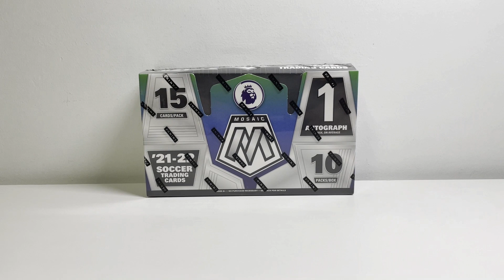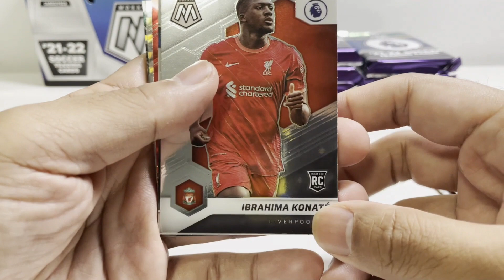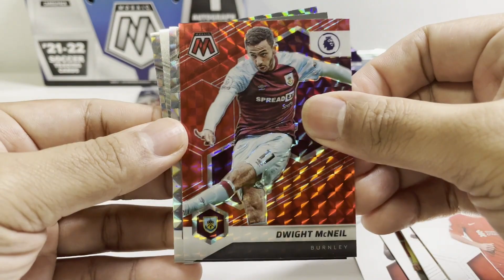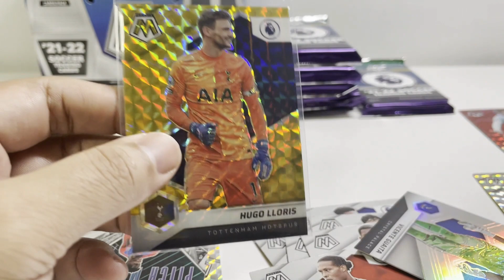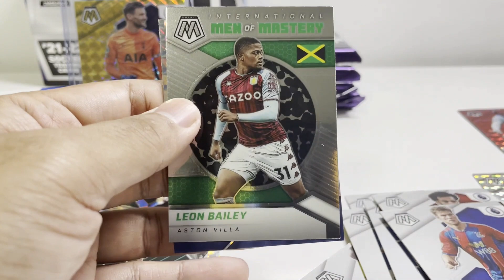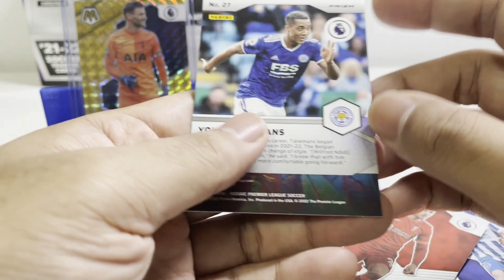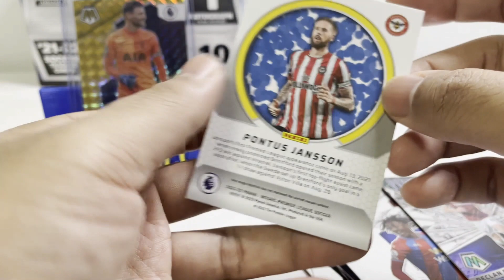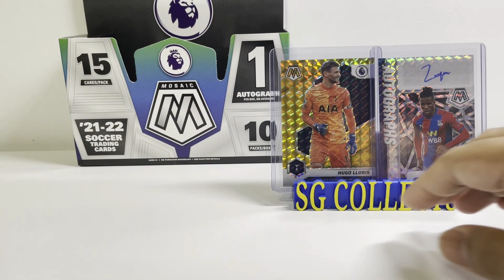EPL Mosaic 2021-22 Hobby Box Review. We hit a gold card!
Hey guys! In this video, I am going to open an EPL mosaic Hobby Box. Was never a fan of mosaic. Will I change my mind?